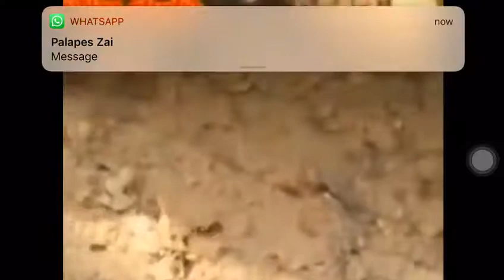Kenangan masa Pegawai Kadet 2013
Video zaman kadet PALAPES UUM